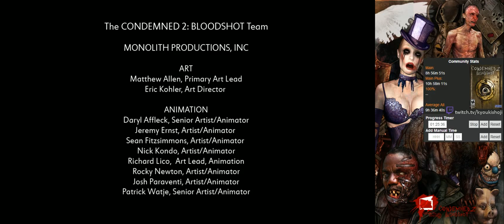Condemned 2: Bloodshot (360) [5/5]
Condemned 2: Bloodshot
Xbox 360
Difficulty: Normal